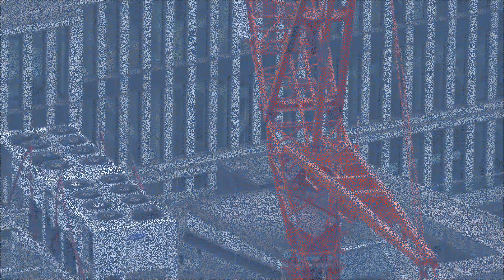Soeren66 - Mobilkran LIEBHERR LTM 1500-8.1 beim Heben einer Gas-Station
Mobilkran LIEBHERR LTM 1500-8.1 beim Heben einer Gas-Station, November 2018